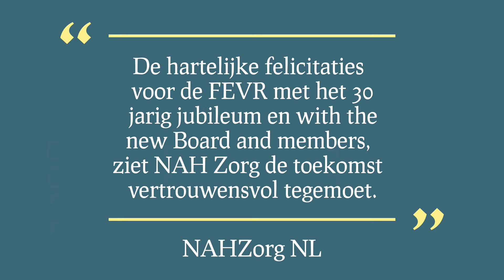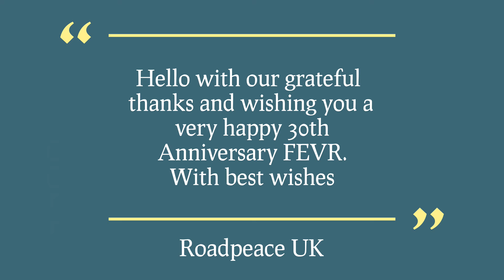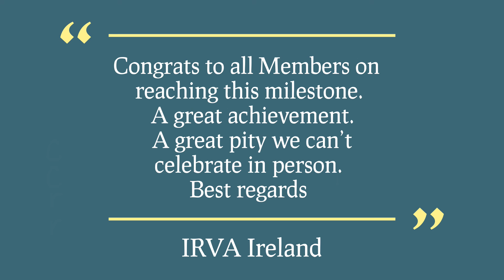30th Anniversary member wishes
And here 3' of wishes from members in their language